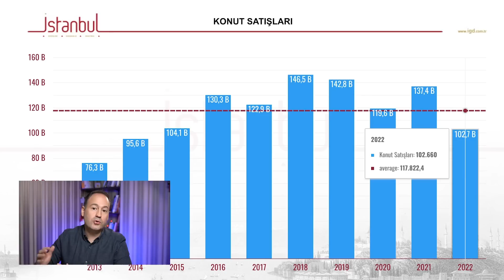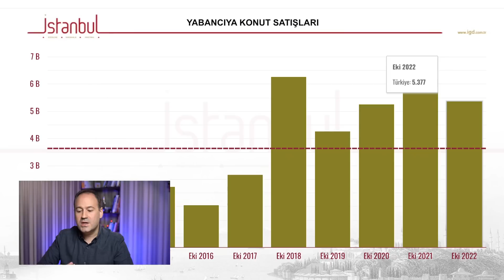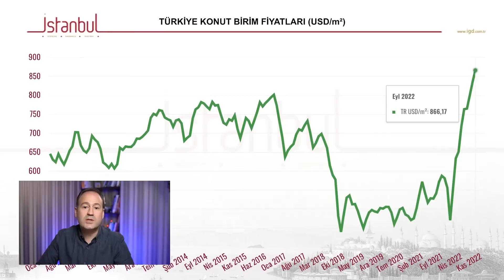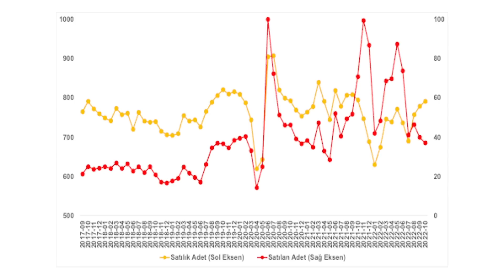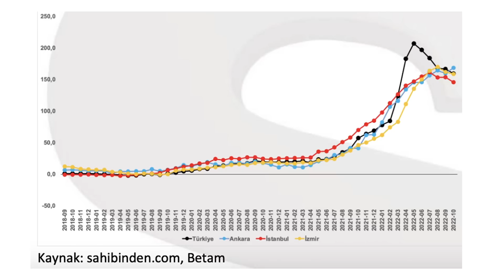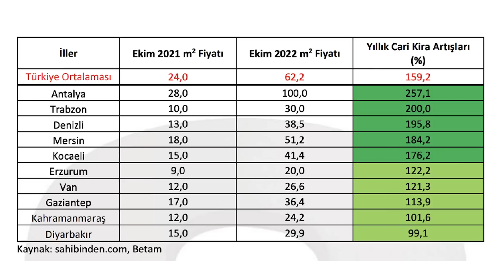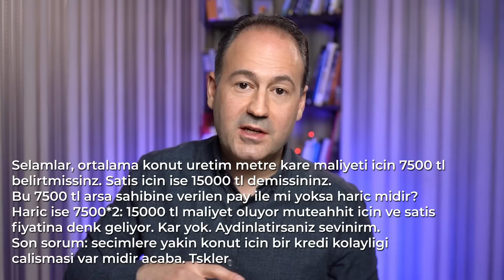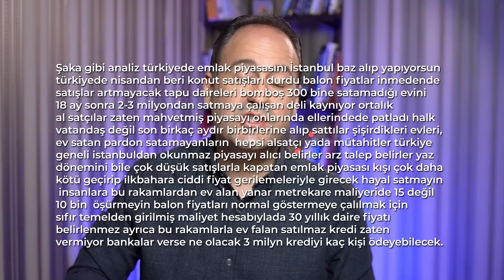KONUT PİYASASI NİHAYET SÜTLİMAN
Kitap sipariş:
İki kitap için kod var:
1. Sorularla Gayrimenkul Yatırımı
Kupun: GMOKULUSG

2. Gayrimenkul Profesyonelleri İçin Değerleme
Kupon: GMOKULU101

Toplu alımlar için bizi arayabilir veya whatsapp yoluyla iletişime geçebilirsiniz!

⏰  Videonun Bölümleri
00:00 Konut Piyasası
00:27 Intro
00:33 Konut Satış Verileri
01:57 Krediyle Satılan Konutlar
02:17 Sıfır ve İkinci El Satış Verileri
02:42 Abone Olun
03:05 Gayrimenkul Satış Verileri
03:56 Gayrimenkul'de Konut Dışı Satış Verileri
04:34 Yabancılar Ne Kadar Konut Aldı?
06:07 Konut Fiyatları Ne Kadar Değişti? (TL)
06:30 İnşaat Maliyeti ve Konut Fiyat Değişimi
06:56 Konut Birim Fiyatları m2
07:20 Asgari Ücretle Kaç Senede Ev Alırısınız?
07:59 Konut Fiyatları Ne Kadar Değişti? (USD)
08:30 Sahibinden & Betam Verileri (Fiyatlar ve Satışlar)
11:53 Bu Ay Kaç Tane Yeni Eve Ruhsat Verildi
14:13 Sahibinden & Betam Verileri (Kira Değişimleri)
16:14 Sizden Gelen Soru ve Yorumlar

👨‍💼 Bu video ile ilk defa kanalıma geldiyseniz; şehir plancısı ve lisanslı değerleme uzmanı, SPK ve BDDK lisanslı İstanbul Gayrimenkul Değerleme ve Danışmanlık A.Ş. kurucu/yönetici ortağıyım. Türkiye’de SPK’dan ve Birleşik Krallık’ta RICS’ten değerleme lisansım var. Şehir planlama eğitimimle birlikte mimarlık bölümünde çift anadal yaptım. MBA yüksek lisansım sonrasında, doktoramı gayrimenkul alanında yapıyorum. 1996 yılından bu yana gayrimenkul piyasasında edindiğim tecrübeleri hazırladığım videolarla haftanın iki günü ve canlı yayınlar ile kanalımda paylaşıyorum.